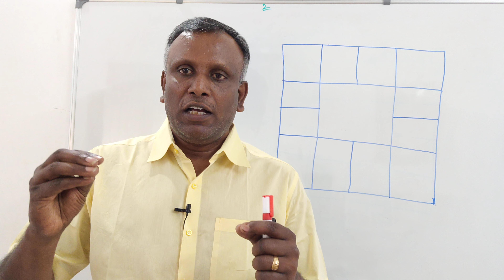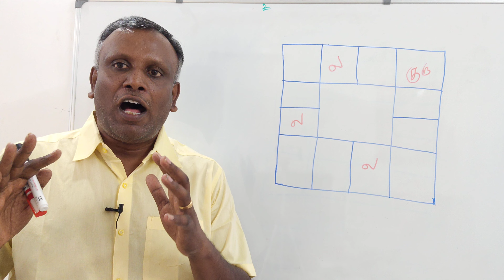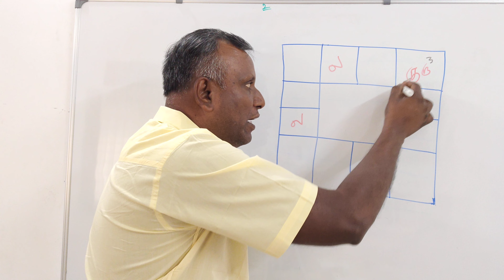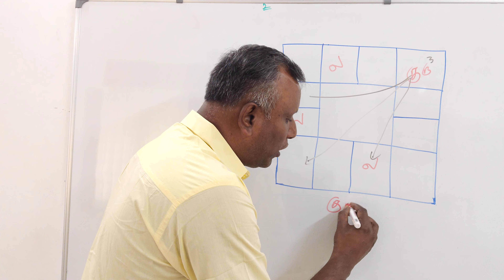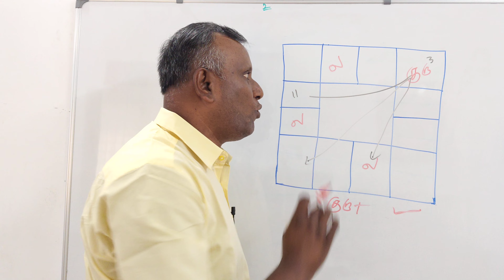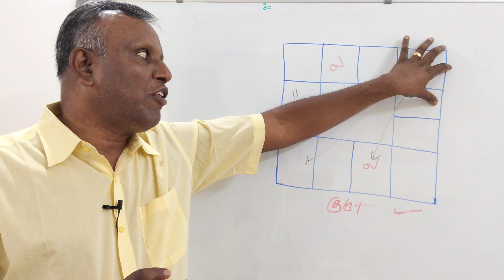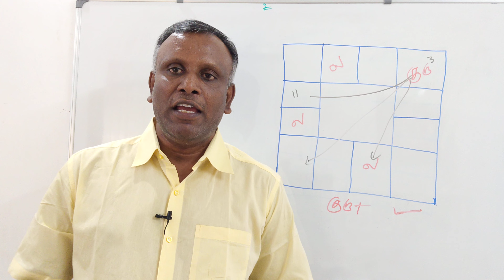குரு இருக்கும் இடத்திற்கு தீமையையும் பார்க்கும் இடத்திற்கு நன்மையும் செய்வார் என்பது உண்மையா Tamil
குரு இருக்கும் இடத்திற்கு தீமையையும் பார்க்கும் இடத்திற்கு நன்மையும் செய்வார் என்பது உண்மையா